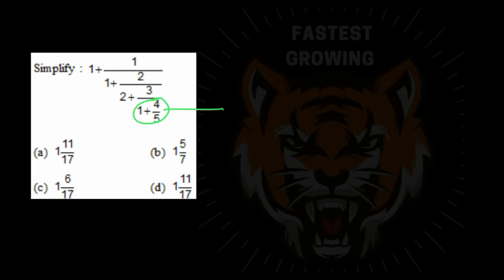সিড়ি ভাংগা অংক | Simplification tricks | গুরুত্বপূর্ণ অংক- 2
সিড়ি ভাংগা অংক